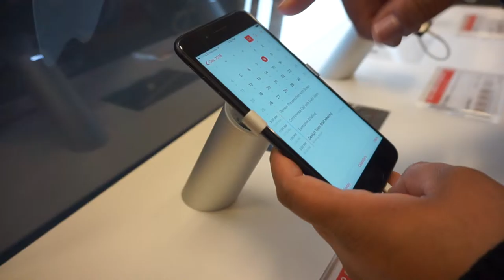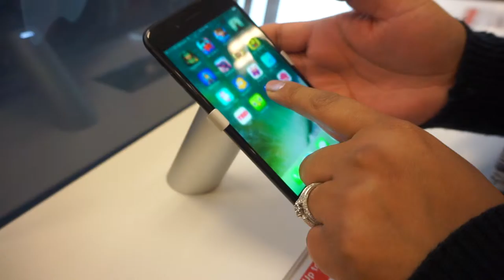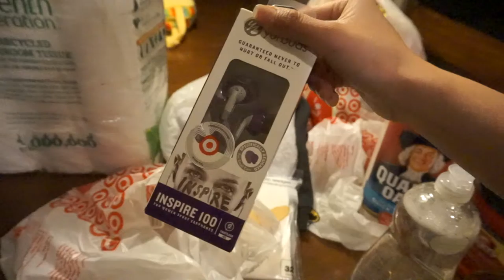Target Adventure!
Went to Target to get out of the house.